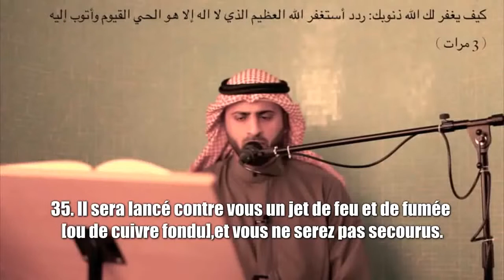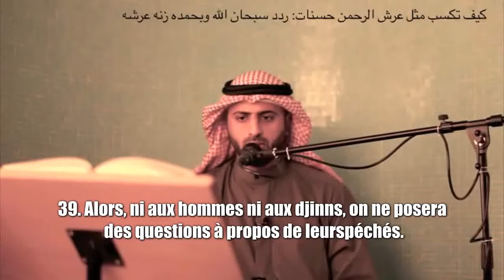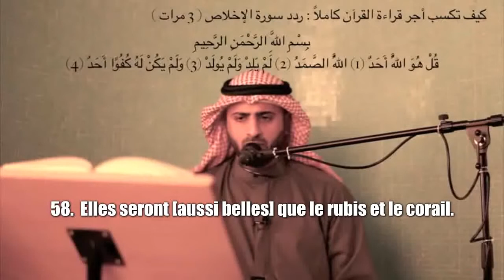Sourate 55 Le Tout Miséricordieux Ar Rahman Cheikh Mohammad Saleh VOSTFR